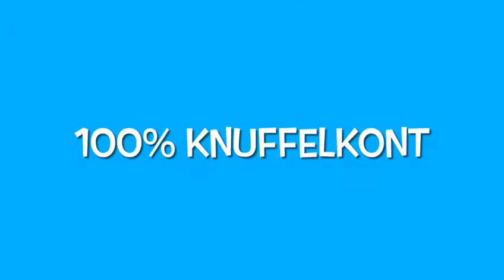Stichting Hobodogs: Rubio!!